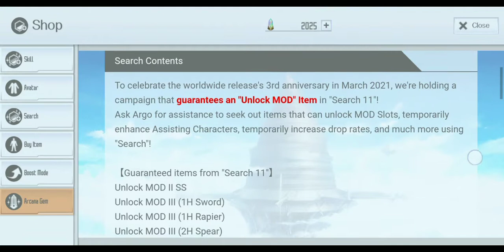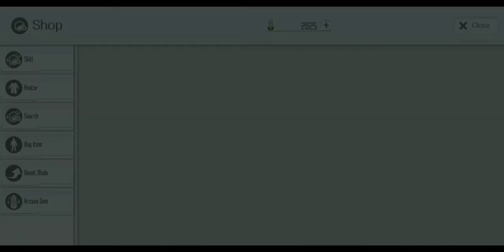[SAOIF] ARGO Search Big Scam MOD III!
I try Argo Search because of guaranteed but still NO LUCK even one Gold color 4*! The drop rate is High but as you can see still low chance getting very good item. For 2000 Arcana Gem. You will only get BandaiTrash.